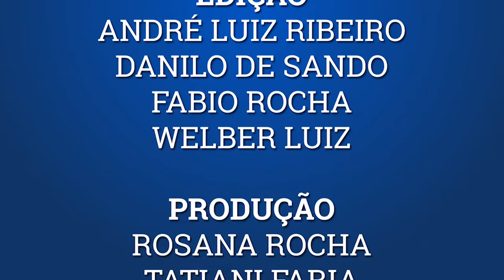CPS ANGOLA: O 38° CPCF É INTERCÂMBIO E CONTEÚDO DE VALOR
Miguel Chaves, da CPS Angola,  destaca o intercâmbio que o 38° CPCF proporciona e a qualidade da programação do evento.